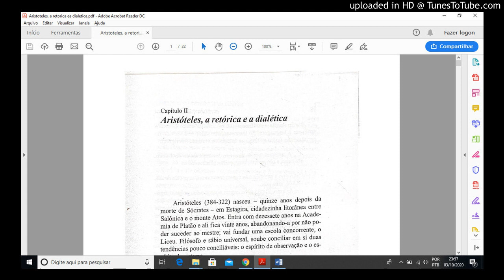Aristóteles, a retórica e a dialéticaa